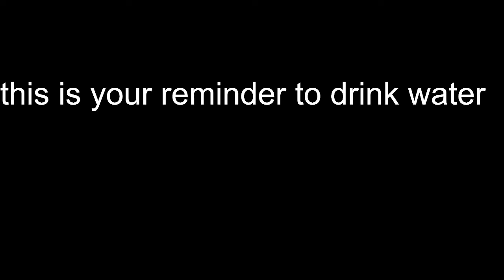This is your reminder